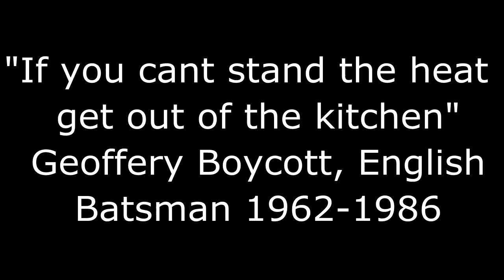Friends Cricket Game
Social Cricket game at Zoo Lake Johannesburg